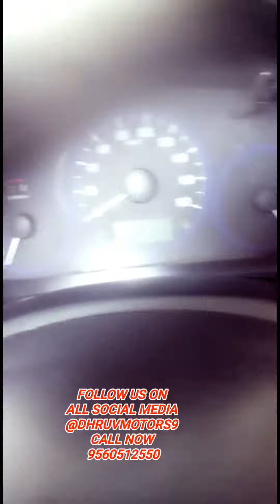Hyundai Amaze Deep cleaning and detailing by dhruv motors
My business :Check out Dhruv motors on Google!